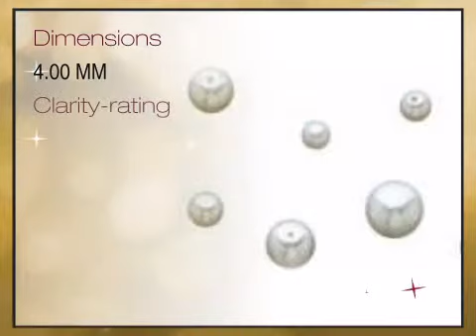White Akoya Cultured Pearls Round Cut Half-Drilled 4.00mm Grade A - africagems.com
This White Akoya Cultured Pearls Round Cut Half-Drilled 4.00mm Grade A is brought you - The Trusted Gemstone Experts Since 1984.